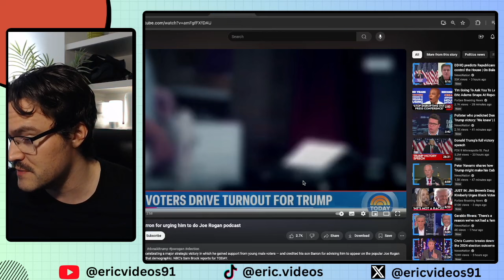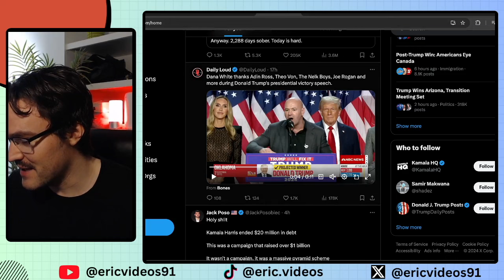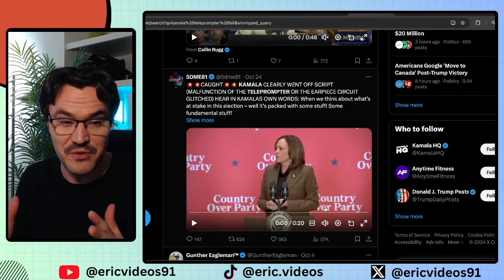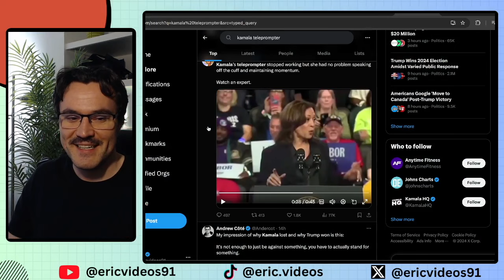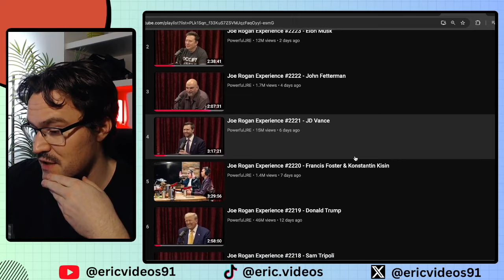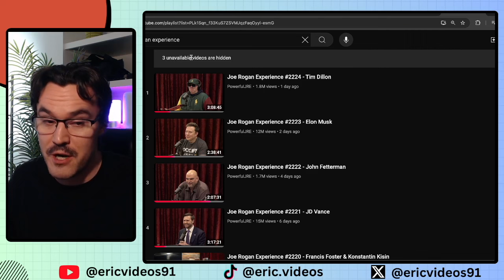The Teleprompter Candidate IS OVER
You will have to do long form podcasts in the future if you want to be President of the USA